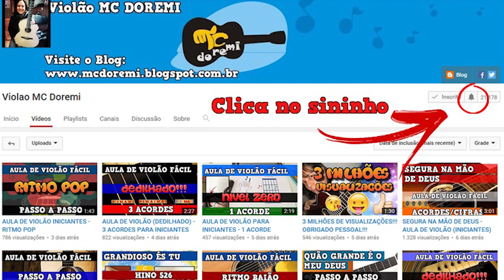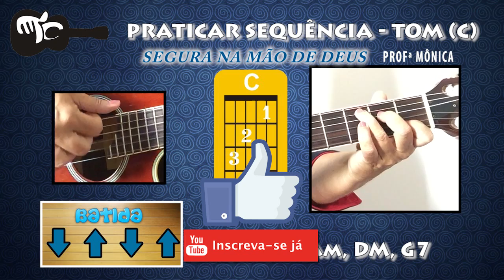AULA DE VIOLÃO - SEGURA NA MÃO DE DEUS - (PREPARAÇÃO)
Este é um curso de violão fácil e completo para iniciantes que usa cifra e solos.

Como tocar uma sequência no tom de Do Maior usando um ritmo simplificado.